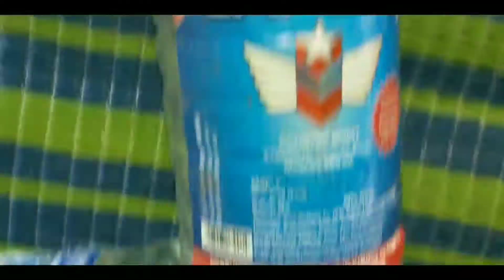बोतल से मनाया बहुत the Life bort 100% working by scientist king IND